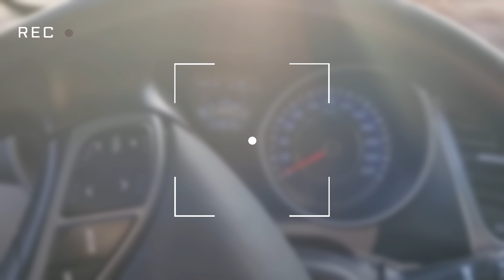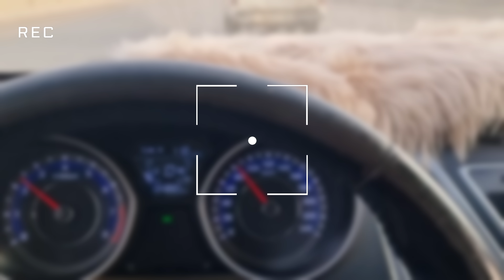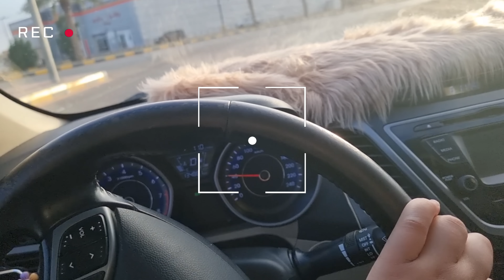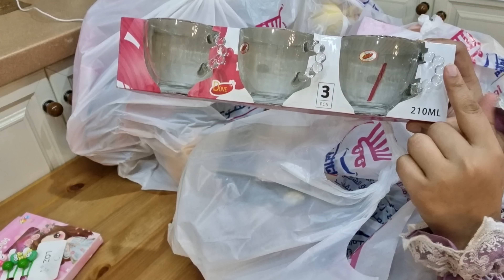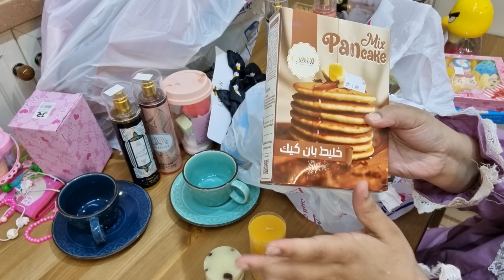تجهيزات العيد مع أهلي..شوفوا بأيش استغليت العيد🎊🎊🎊🎊